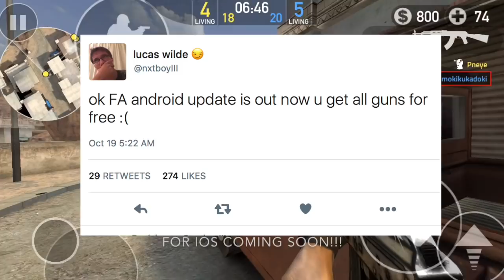NEW ARID (DE_DUST2) MAP! - NEW FA UPDATE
Twitter Thumbnail (Our Designer): @Proftric